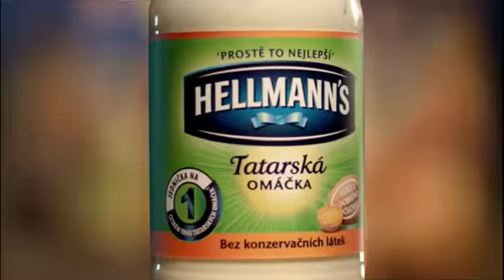Vylaďte své grilování na maximum se značkou Hellmann's!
Tatarská omáčka a grilovací omáčky Hellmann’s povýší vaše grilování na maximum! Hellmann's prostě to nejlepší